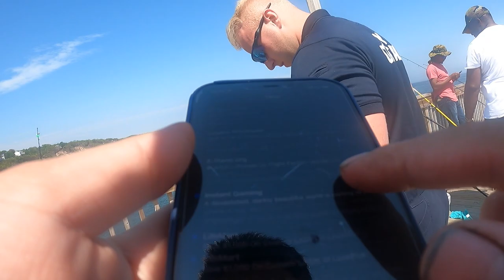Porgy Fishing NY ( Pescar De Porgy)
Fishing For Porgies with Bloodworms
Pesca de pargos con gusanos de sangre

Also Make sure you have your NY Saltwater license its Free!!
¡También asegúrese de tener su licencia de agua salada de Nueva York, es
gratis!

Regulations For Porgys (Scup)
9" 30 for Individuals
Regulaciones para Porgys (Scup)
9" 30 para Particulares

(NY Saltwater license Link)
Enlace de licencia de agua salada de Nueva York

-INFORMACION DE PESCAR-
-EQUIPO DE CAMARAS-
GoPro HERO9